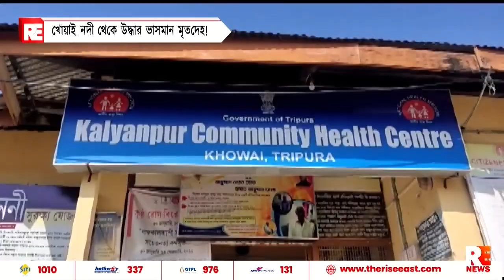খোয়াই নদী থেকে উদ্ধার ভাসমান মৃতদেহ !